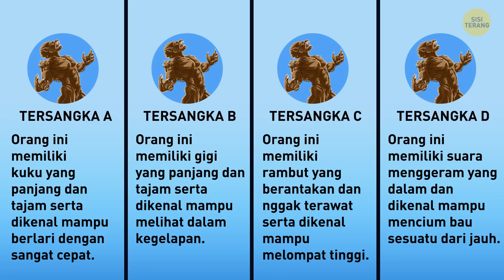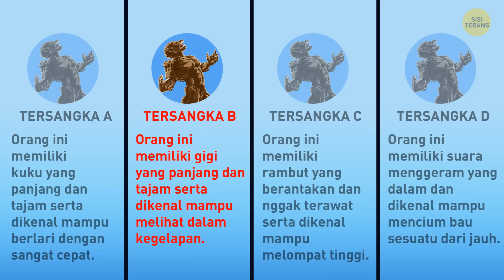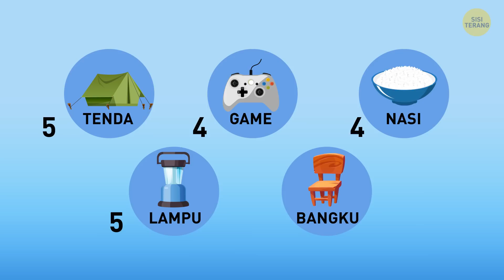17 Teka-teki Sulit yang Akan Menguji Insting Detektifmu